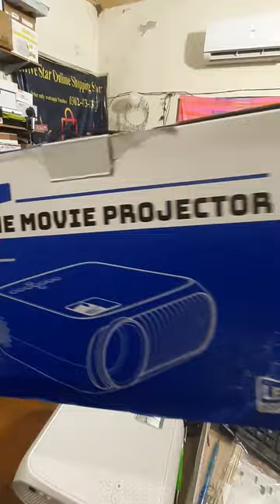**Home movie projectorModel :BL 108**